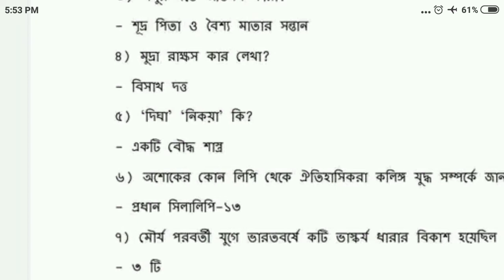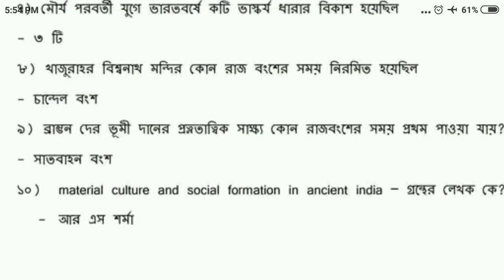nsou CC- HI -03 live assignment exam questions solve 2022